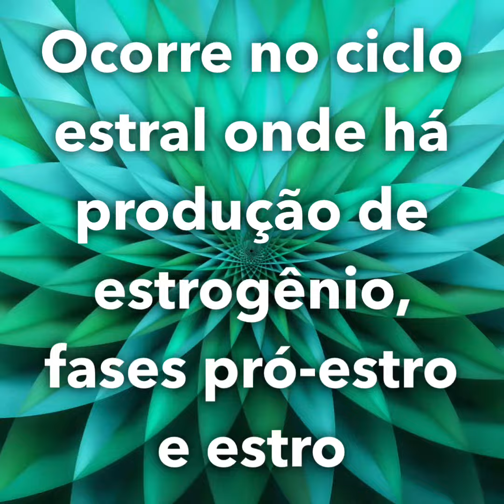Hiperplasia aumento da vagina em cadela - @hospitalbichofashion 24h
📌🐾  HIPERPLASIA VAGINAL EM CADELA

Acomete frequentemente cadelas e acontece em fases do ciclo estral onde há produção de estrogênio, ou seja, pró-estro e estro.
Com o estrogênio atuante, ocorre edema excessivo, aumento de tamanho das dobras de mucosa e hiperemia do tecido vaginal, podendo ocorrer ou não a exteriorização através da vulva.
A hiperplasia vaginal se mostra recidivante, aparecendo a cada ciclo estral.
Ao exame físico, pode ser observado edema da mucosa vaginal e vulvar, que se apresenta brilhante, lisa e de coloração avermelhada.
Outros sinais clínicos podem ser observados como: disúria, lambedura excessiva da vulva, acasalamento doloroso e períneo evaginado.

Hiperplasia vaginal pode ser classificada em: hiperplasia vaginal de 1º grau apresentando edema de mucosa, com protrusão dos lábios vulvares, principalmente em decúbito lateral e hiperplasia vaginal de 2º grau apresentando tumefação dos bordos vulvares, principalmente acima da comissura ventral da vagina.

Em casos mais graves, ocorre prolapso vaginal, exteriorização da mucosa em forma de coroa, apresentando opacidade, desidratação, fissuras, infecções secundárias e úlceras devido à exposição.

A hiperplasia vaginal acomete com maior frequência cadelas de raças grandes jovens e intactas.

Não confundir com: Neoplasias, pólipos, lipomas, carcinomas de células escamosas e tumor venéreos transmissíveis, prolapso uterino.
Cada uma Segue um protocolo terapêutico diferente.

No tratamento cirúrgico será feita a exérese do tecido protuso e/ou ovário-histerectomia, o que é recomendável visto que a característica recidivante da patologia. Desta forma, com a OSH retira-se o estímulo hormonal e, com cerca de sete dias após a cirurgia, ocorre normalização da mucosa vaginal.

(Link na Bio do Instagram)

✅ ⭐️Bicho Fashion Hospital Veterinário 24h
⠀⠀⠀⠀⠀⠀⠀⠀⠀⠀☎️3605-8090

Rua Patos n• 41
Cidade da Esperança
Próximo à rodoviária 🔸
. 👍 Face / Insta / YouTube